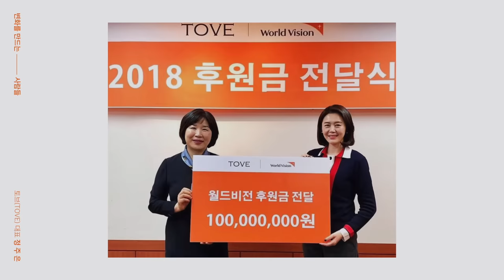변화를 만드는 사람들, 토브(TOVE) 대표 정주은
"나누고 싶은 마음이 '후원' 인 것 같아요."

토브(TOVE) 대표이자 월드비전 고액 후원자 정주은 님이 들려주는
후원 비밀 스토리.

밝은 웃음으로 꿈을 꾸는 아이들에게
여러분의 따뜻한 관심을 전해주세요.

🧡 페이스북 :   / worldvisionkorea
스크립트